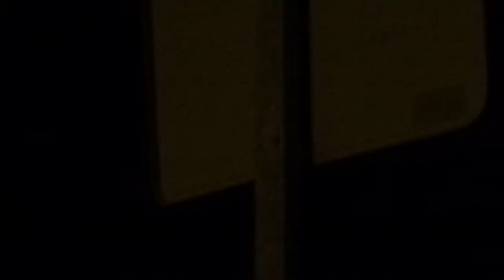Pantano de Arenos de noche 23/8/2019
Vídeo nocturno del pantano de Arenos de noche